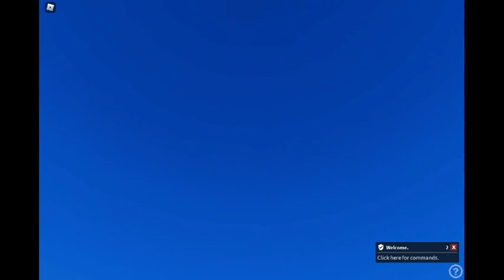AI plane showcase